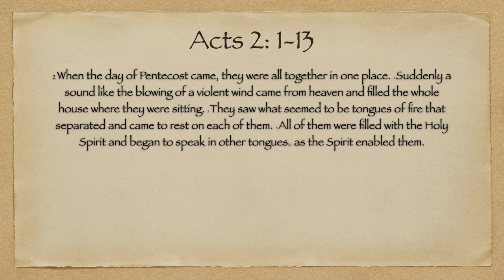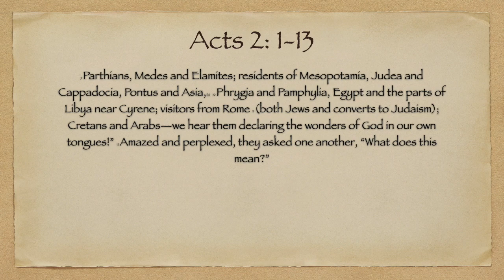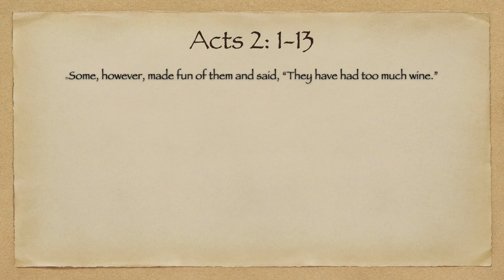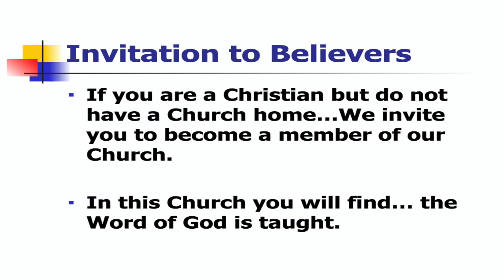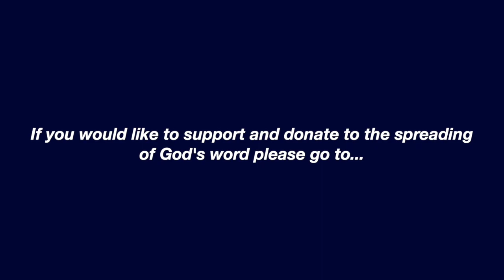04 16 23 Bellevue Baptist Church Chicago Service HD 720p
04.16.23 Bellevue Baptist Church Chicago Service
10700 S. Emerald
Chicago, IL 60628
Pastor Lucious Fullwood